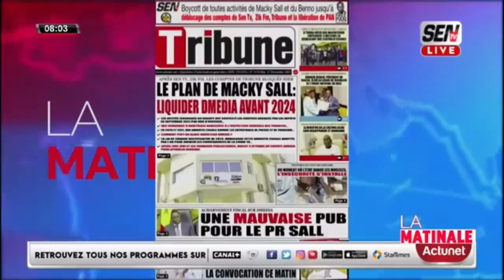Bougane appelle en direct et déverse sa colère après des interrogations de Mansour Diop Nit day wax